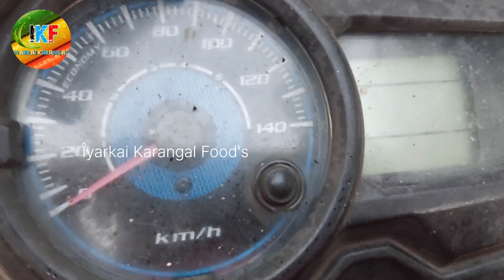Fun In Mountain | Episode - 2 / Part - 2